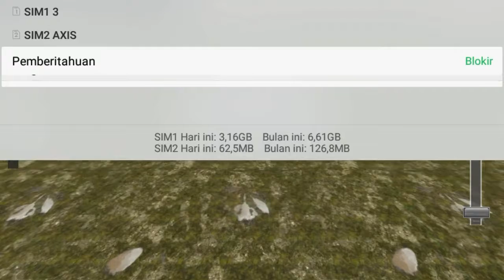Pesawat udara pilot simulator citi airplane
Game kita semoga dapat menghibur dan bisa terhibur dukung cenel saya yah mohon dukunganya agar saya sllu semangat bikin konten game hiburan bisa menghibur siapapun kapanpun di mana pun